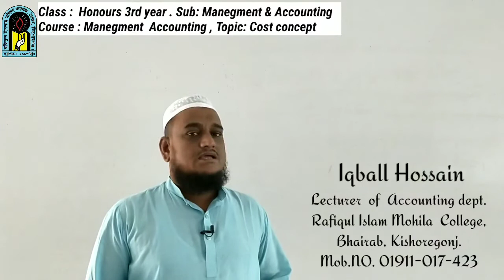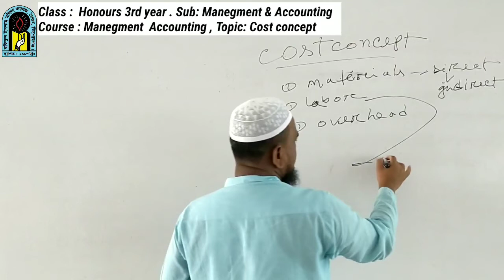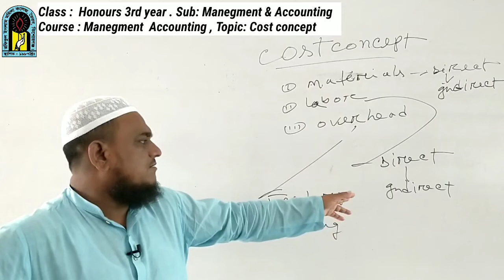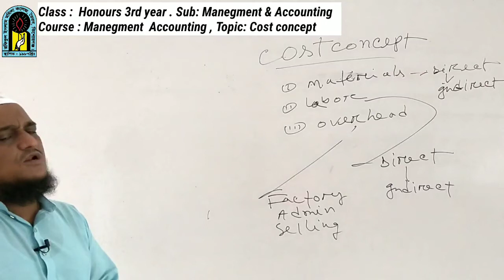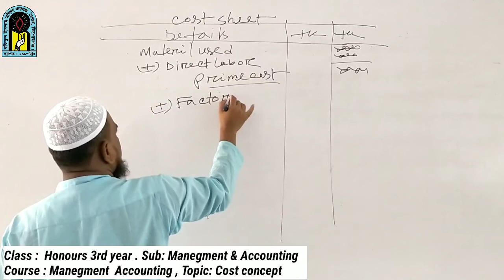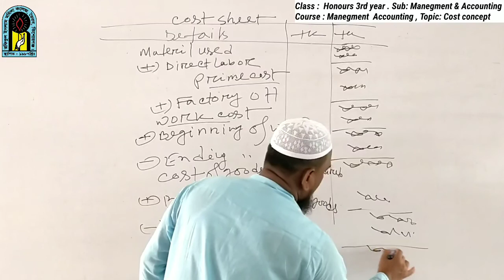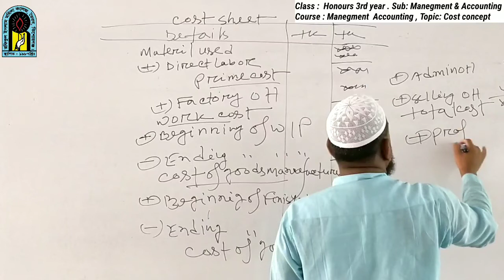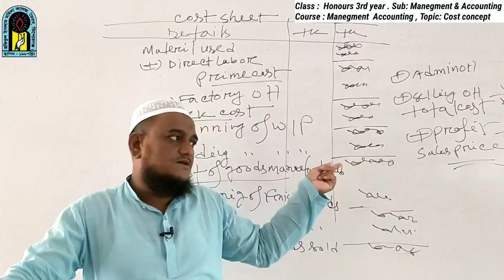Honours 3rd year, Manegment & Accounting Course : Manegment Accounting , Topic: Cost concept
Class :  Honours 3rd year . Sub: Manegment & Accounting
Course : Manegment  Accounting , Topic: Cost concept